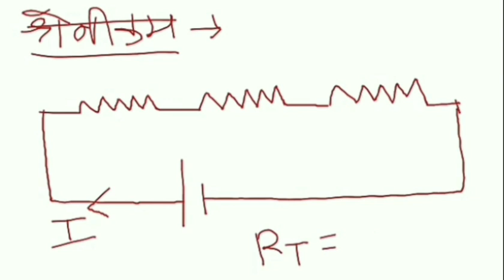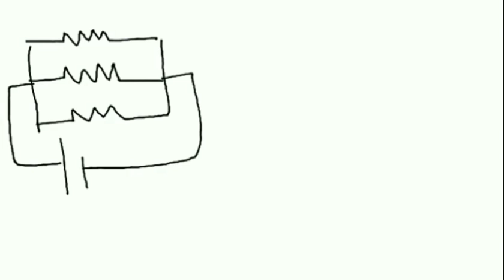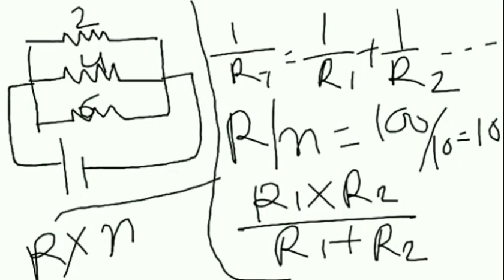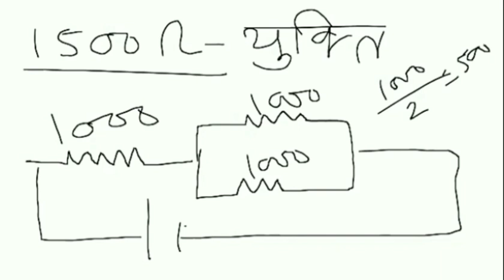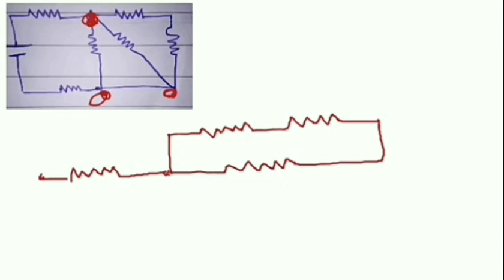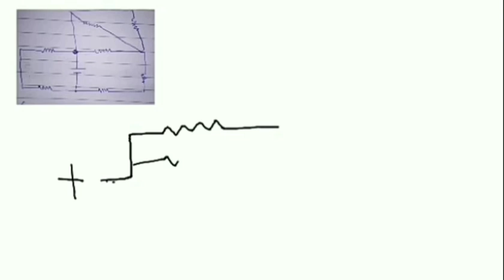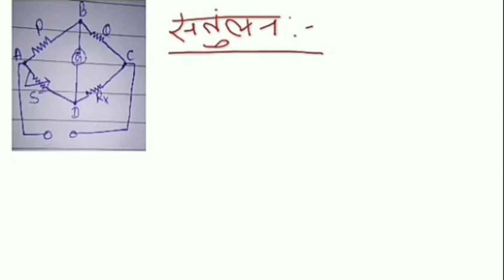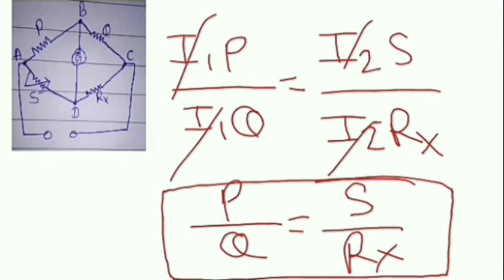Series Parallel circuits{Day-10}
usefull for all iti level exams